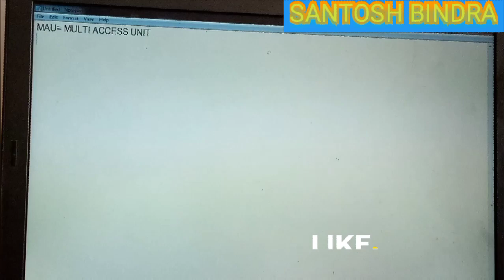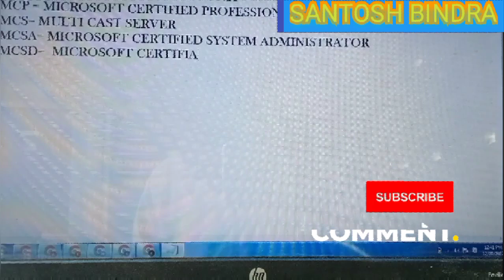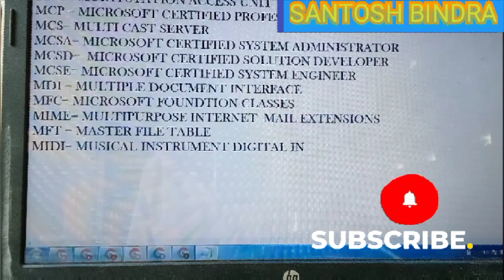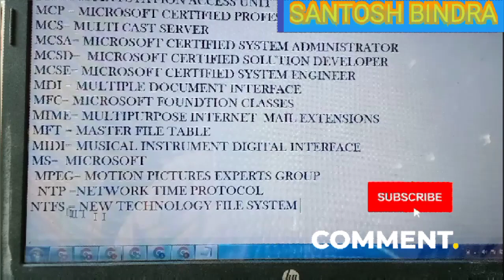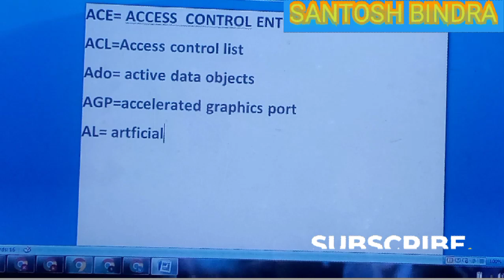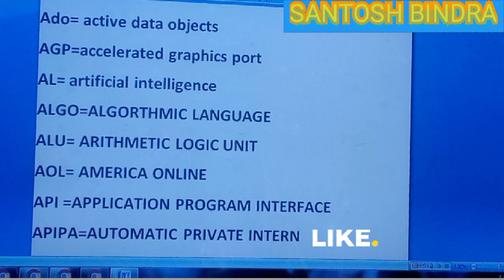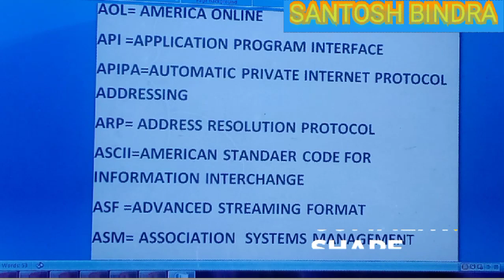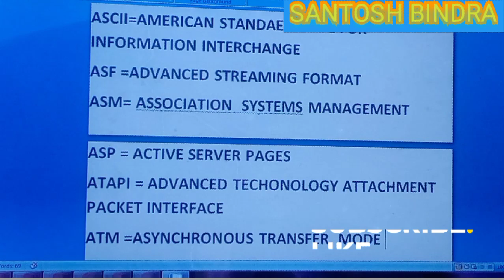computer besic full form part 4 videos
computer besic videos
computer besic videos full form videos
computer besic videos
full form part 1
by SSB sircomputer all videos from full
videos computerfull form part 2computer class knowledgefull form of computercomputer full formscomputer full form questions and answersComputer full form all full form of computercomputer full form in englishcomputer full forms for competitive examscomputer full form in hindicomputer related full formimportant full formsfull forms of words